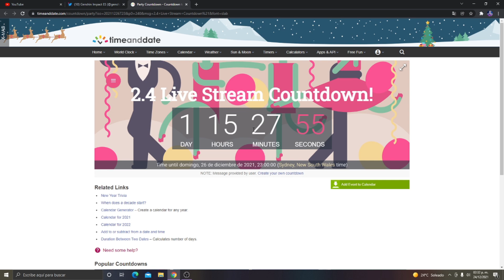YA LLEGA EL LIVESTREAM DE LA 2.4 - INFO Y EXPECTATIVAS / Genshin Impact / DRAGNEEL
Por fin sabemos la día y hora en que es el live de la 2.4, les comparto toda la información al igual que mis expectativas de lo que veremos en esta versión.